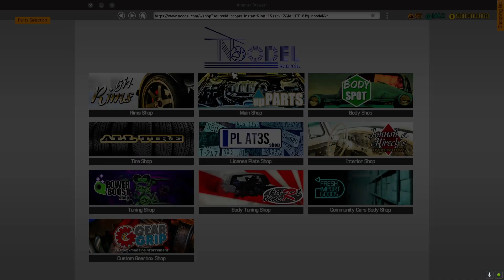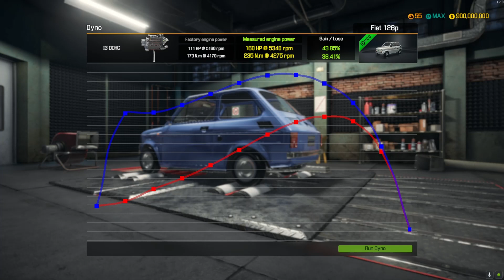Restoration Fiat 126p - Car Mechanic Simulator 2018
Mod Name:Fiat 126p.